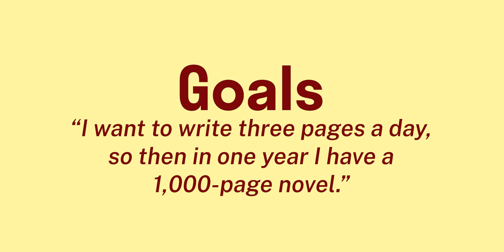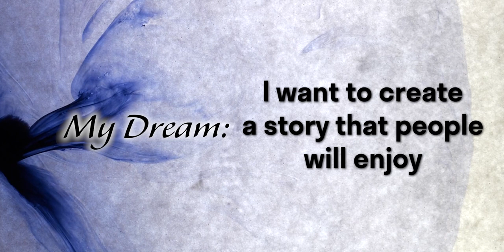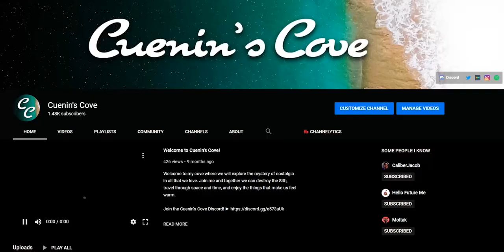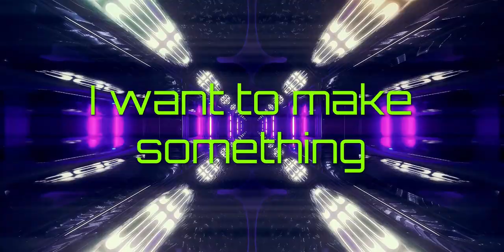How GOALS can get in the way of your DREAMS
Is there a difference between setting a goal, and having a dream? Inevitably goals are just designed to help you achieve your dreams, but maybe nowadays they're weighed down by mechanical constructs, stopping you from becoming the best version of yourself. I know this sounds like a self-help book, but trust me, dreams are the way to go.

Join the Cuenin's Cove Discord!